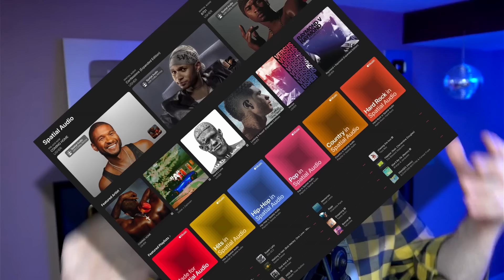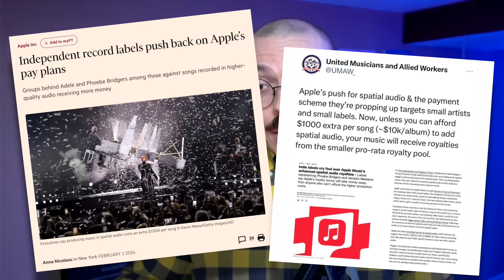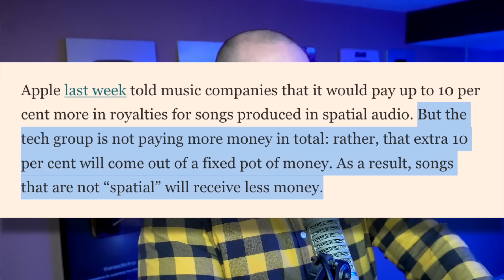Apple Music Sucks Too